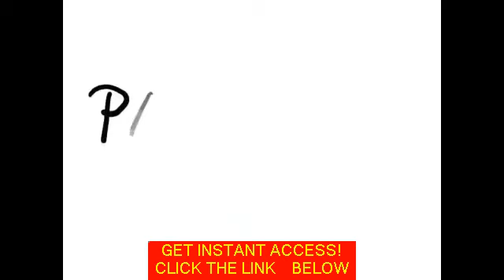Discover Real Information About The Signs of Herpes Simplex Virus and Much More